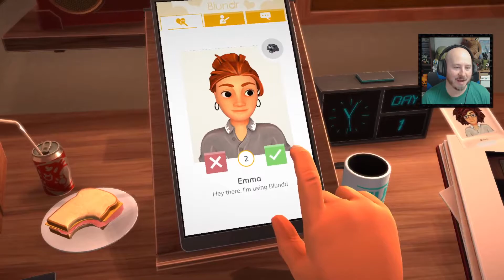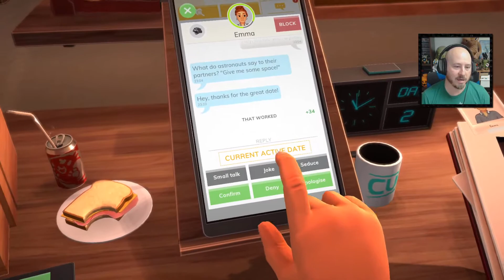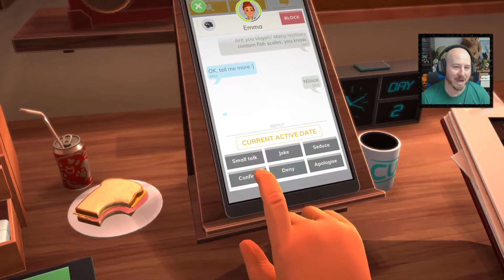Let's Play Table Manners on Steam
Watch RC flaunt his seduction skills in Table Manners on Steam.